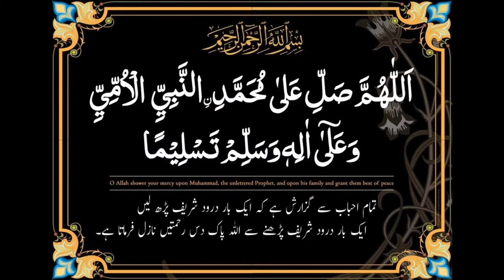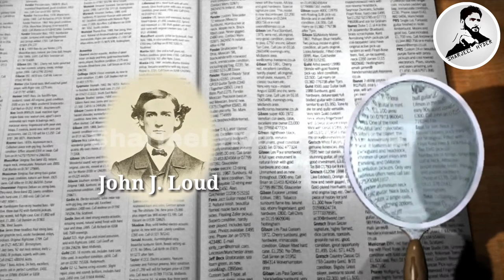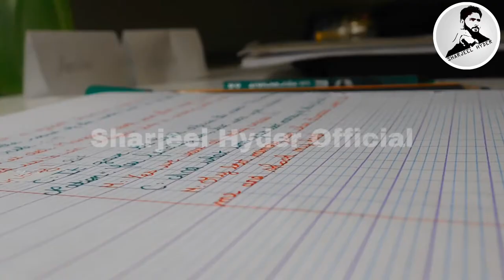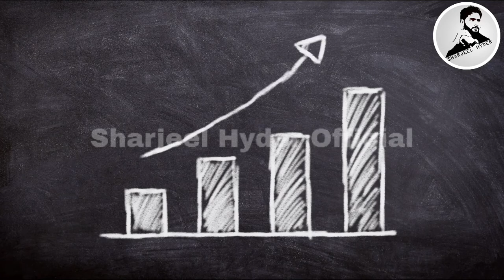Who Invented Ballpoint Pen? | بال پوائنٹ پین | बॉलपॉइंट कलम | History Of Ballpoint Pen | Urdu/Hindi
In this Interesting video we will find Out The History behind The Ballpoint Pen, To gain full information about Ball Point Pen Watch this video till the end.

Points Covered in this video:
1: Who Invented The Ballpoint Pen?
2: What is the name of first Ballpoint Pen?
3: What is the first company name of Ballpoint Pen?